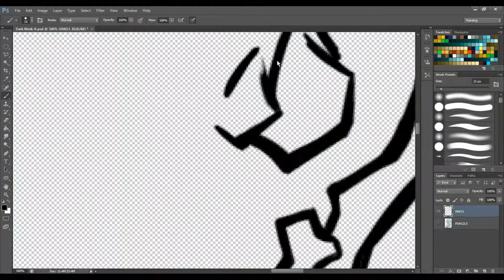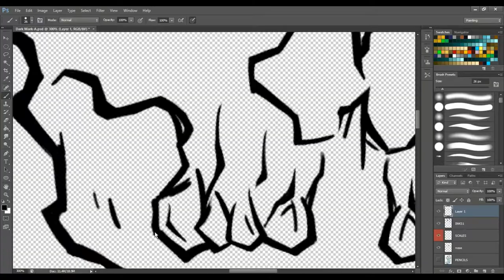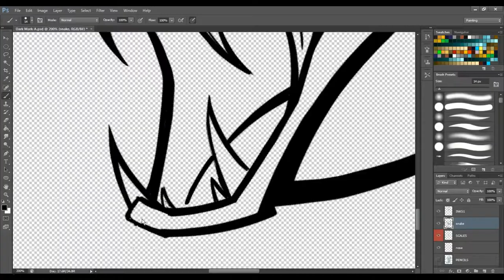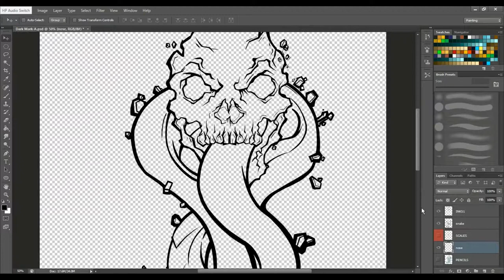Dark Mark inks x5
Just the inking of a commission I did recently.

"The One REMIX"